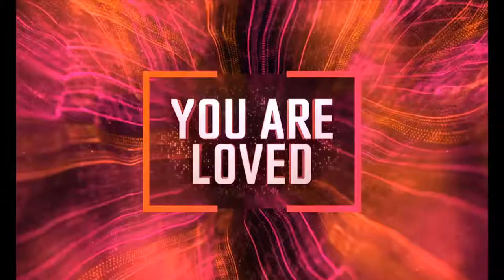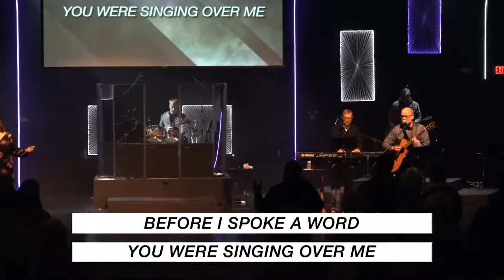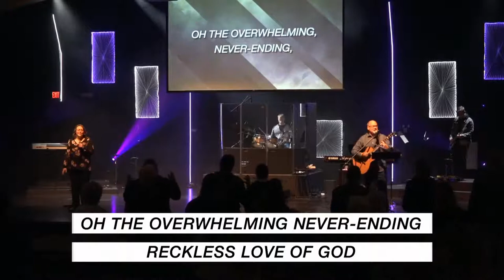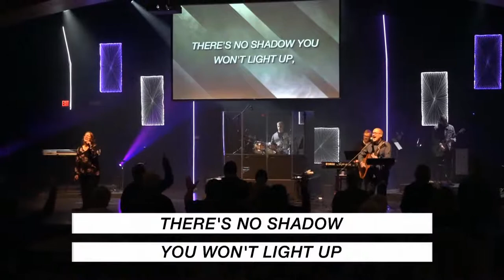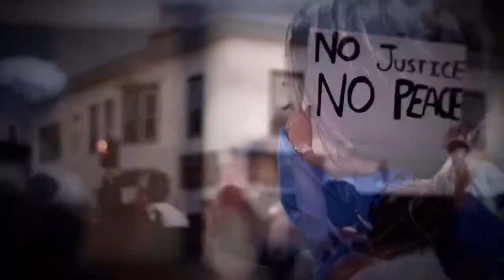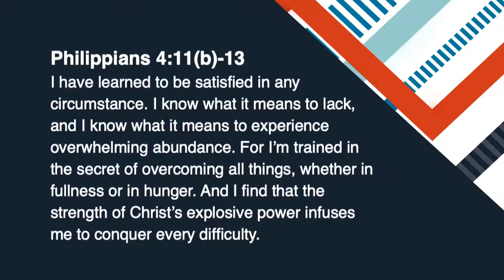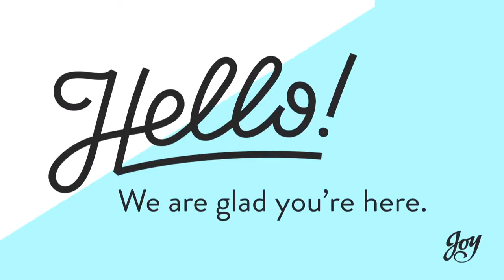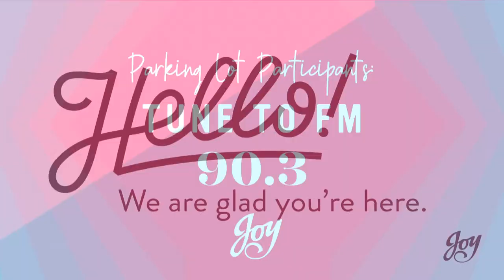Unshakable | Part 3 (November 1, 2020)